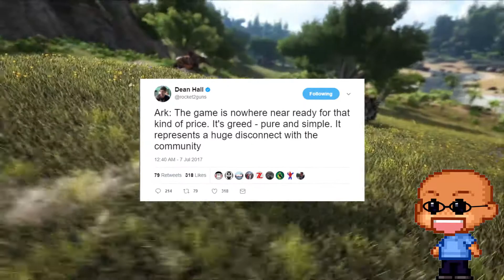Are the ark:survival evolved devs ripping customers off?:WID Weekly News 03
Worth it Dudes Weekly News round up brings you some info on the Adi Shankar's anime projects, CupHead. Rick and Morty, Project Cars 2. SpiderMan news and Ark's release info. Hope you enjoy dudes.